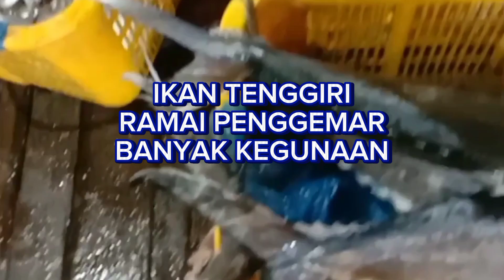IKAN TENGGIRI, cita rasa mendunia.